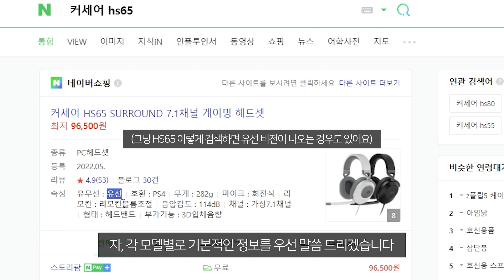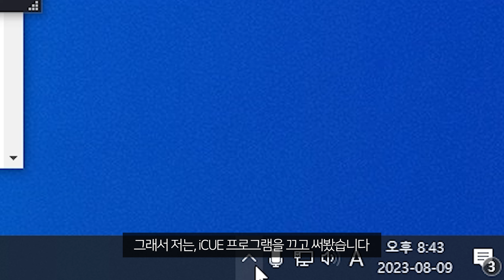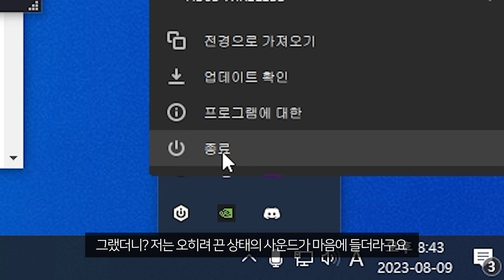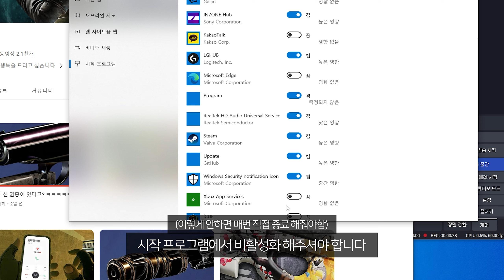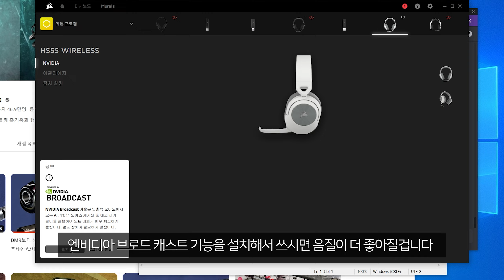이렇게 가벼운데 사플까지 잘 된다고? 저 이제 이거 쓰려구요 | 커세어 무선 게이밍 헤드셋 4종 비교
0:00 개요
1:03 헤드셋 4종 소개
1:24 가격
2:02 무게
2:18 배터리 시간
2:42 디자인&착용감
5:22 사운드 플레이
5:46 사운드 세팅법
8:54 정리
9:29 마이크
10:27 마무리